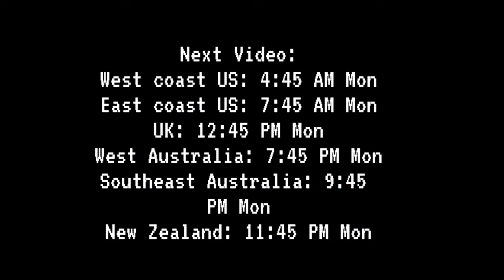Solar System in a Telescope 21 | Apr 26-27, 2022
Images from evening of Apr 26 and morning of Apr 27.
Uploaded Apr 28 (Apr 27/Apr 29 in some time zones)

Telescope:

Celestron Travel Scope 70
Eyepiece Diameter: 20 mm
Aperture: 70 mm
Focal Length: 400 mm
F-ratio: 5.7
Magnification: 20x